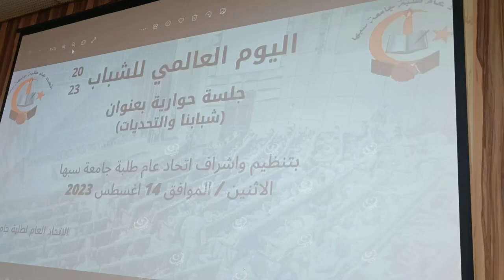اتحاد طلبة جامعة سبها ينظم جلسة حوارية شبابية. LCNA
اقيمت في القاعة الرئيسية بالإدارة العامة لجامعة سبها جلسة حوارية شبابية بعنوان (شبابنا والتحديات) تزامنا مع اليوم العالمي للشباب، بمشاركة عديد المنظمات والمؤسسات الشبابية بالجنوب.